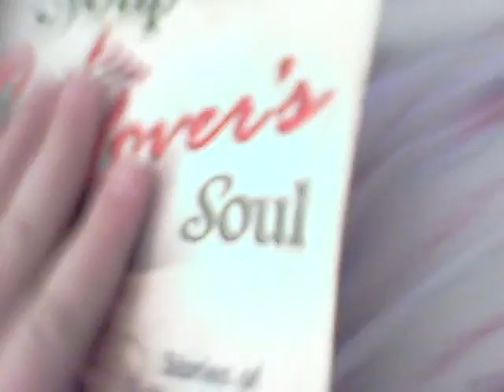My Backpack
Ya pretty boring, sorry! YOUTUBE IS CUTTING VIEWS IN HALF!